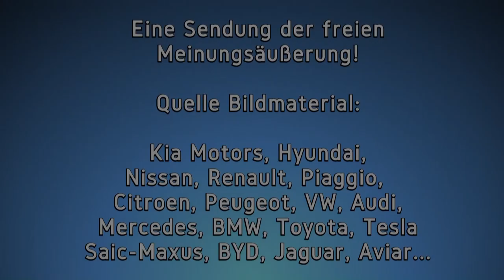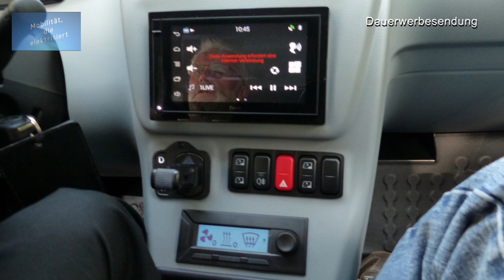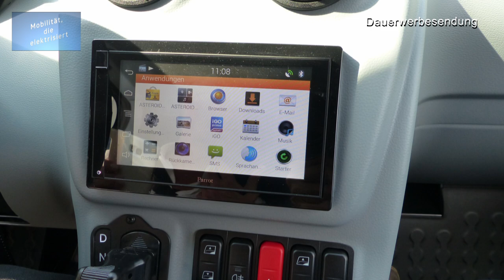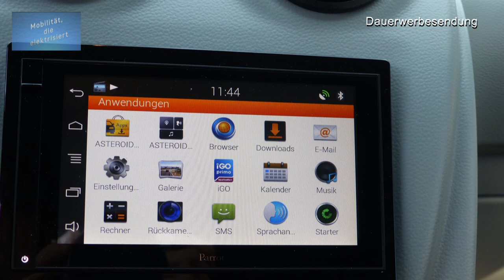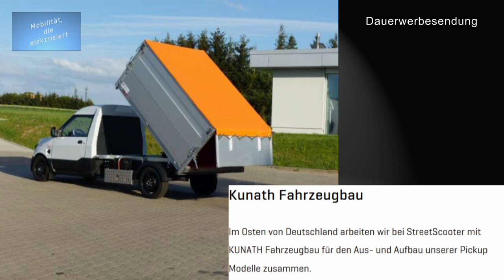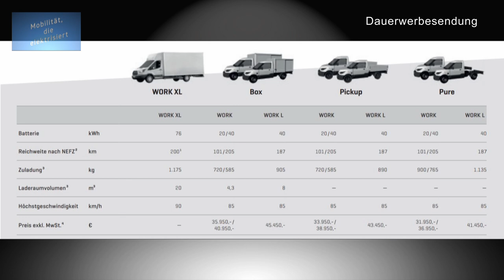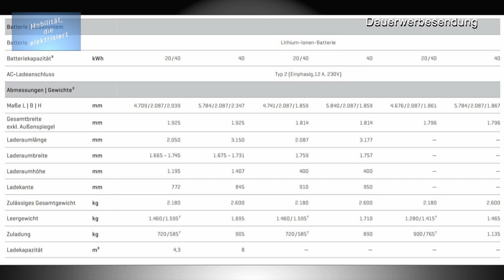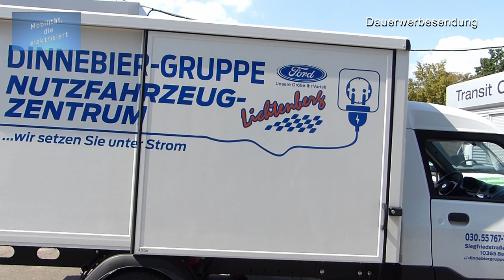#87 - StreetScooter - Bericht und Förderung für Unternehmer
Heute geht es zusammen mit K.D. Schmitz um den StreetScooter WORK L BOX und die mögliche Förderung durch Hersteller, Staat und dem Berliner Senat, sowie dem Land Nordrhein Westfalen.

Der StreetScooter ist das Ideale Gefährt für die so genannte letzte Maile. In der hier getesteten Variante bietet er eine Zuladung von 905 kg, bzw. 8 m³. Mit dem zulassigen Gesamtgewicht von 2.600 kg fällt er auch unter die großzügige Förderung durch den Berliner Senat i.H.v. 8.000 €. Zusammen mit der Förderung von Staat und Hersteller sind es zusammen 12.000 €. Somit gibt es den StreetScooter WORK L BOX schon für 33.450 € Netto.

Zahlreiche Aufbauvarianten erweitern den Einsatzzweck des Allrounders mit Elektroantrieb.

Solltet Ihr an einer Förderung interessiert sein, so könnt Ihr euch an den eMobilitätsberater K.D. Schmitz wenden.